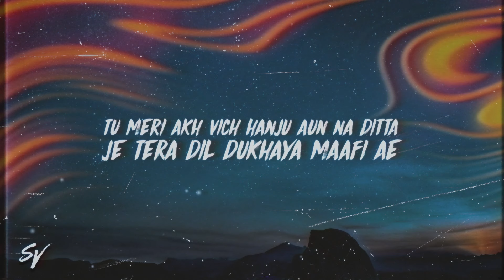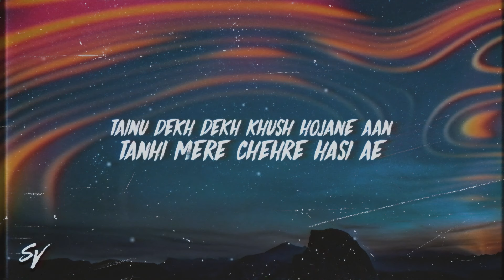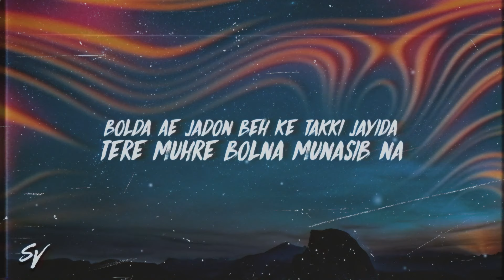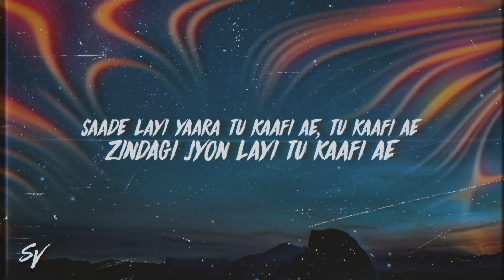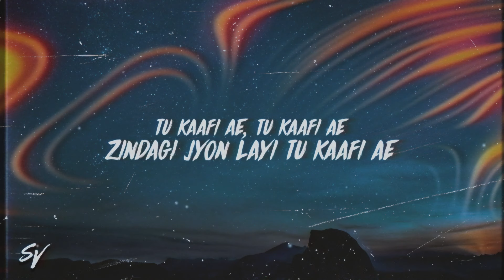Tu Kaafi Ae - Pav Dharia (Lyrics/English Meaning)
SONG CREDITS

Song Name - Tu Kaafi Ae
Written & Composed By - Vicky Sandhu
Directed By - Rohit Negah
Cinematography - Savvy Singh
Lead Female - Dunia Shagiwal
Stylist - Tanya Batra